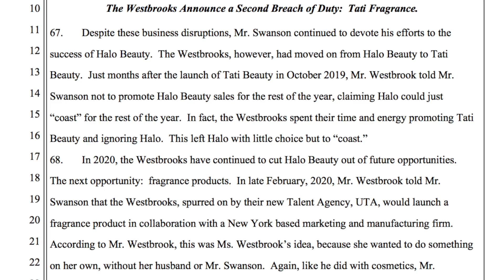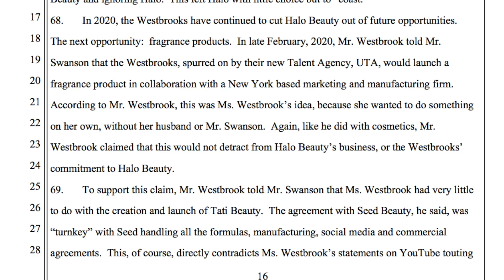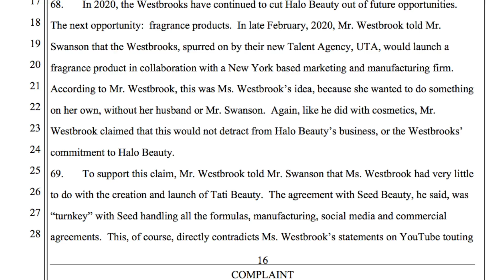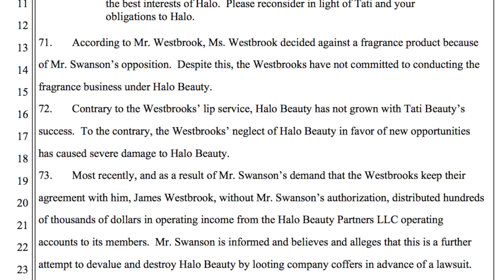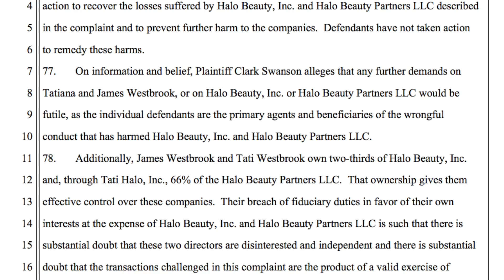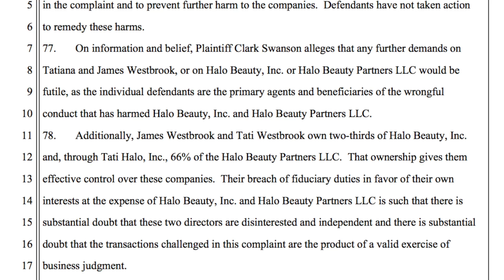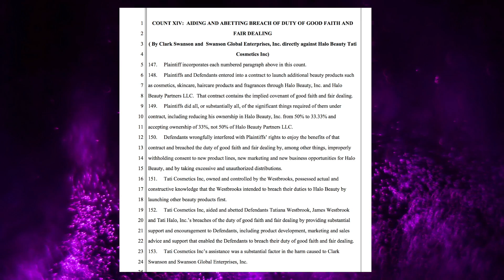Everything You Need To Know About Tati Westbrook’s Lawsuit.. *PART 2*